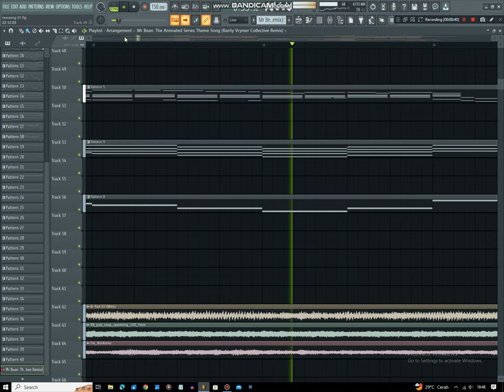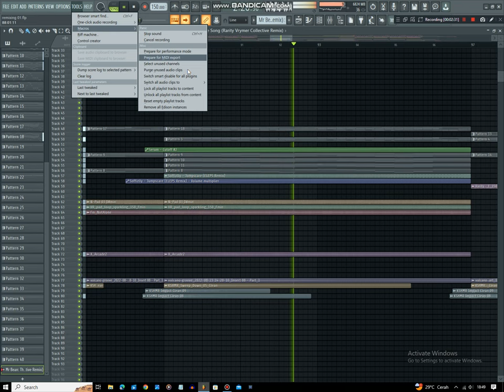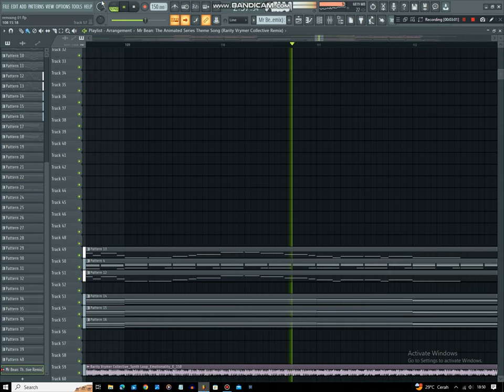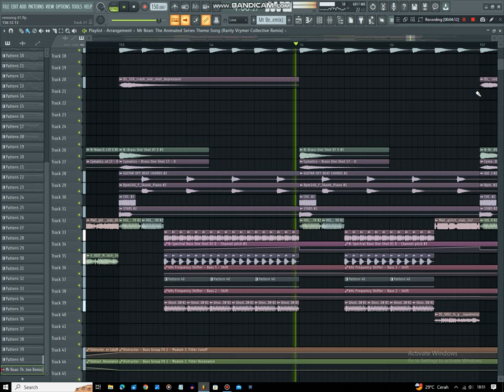Mr Bean: The Animated Series Theme Song (Rarity Vrymer Collective Dubstep Remix) (FLP Playtrough)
Mr Bean Remix Song ⚔️

⚔️ Download & Stream:

BPM Tempo: 150
Dating: 22/09/2023
Key: A & D

Now in remixing "Mr Bean: The Animated Series Theme Song".

FL Studio 20 Until: 17 December 2020 - September 29 2023

Album: Mr Bean: The Animated Series Theme Song (Rarity Vrymer Collective Dubstep Remix) - Singles
Categories: Digital Audio Workstation, Entertainment, Music, Synthesizer & Video
Composer: Zaidan Habibie
Distributed By:
Rarity Vrymer Collective Entertainment Distribution
Label: Rarity Vrymer Collective Official